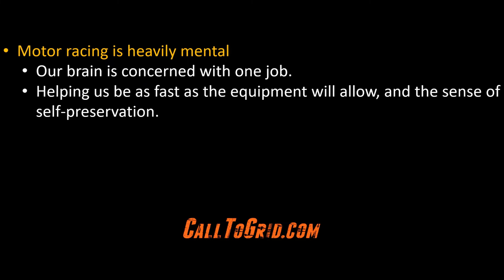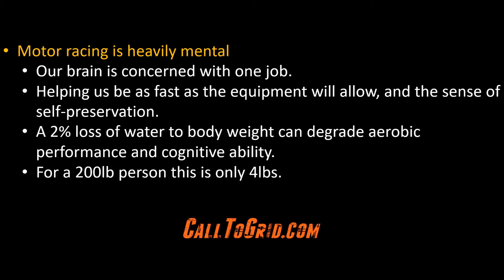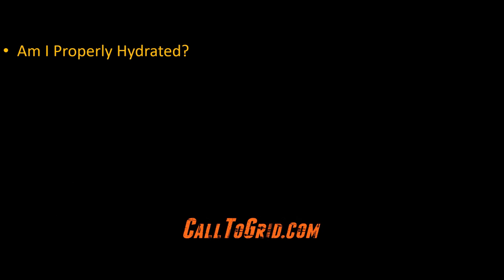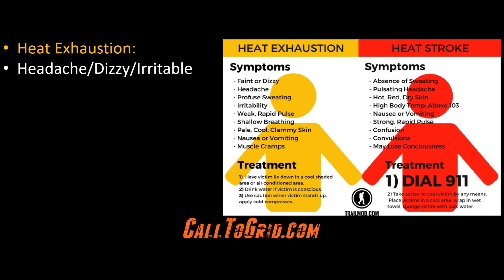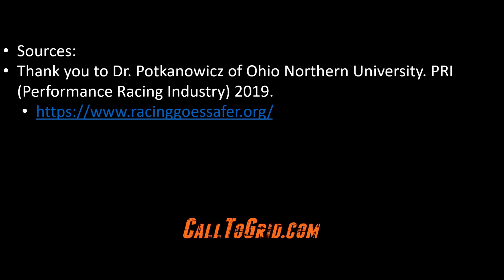How to Stay Properly Hydrated At the Track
CallToGrid.com discusses the importance of staying properly hydrated for a weekend at the race track. This includes pre- and post-session. The consequences of not being properly hydrated are also discussed.

Sources:
Dr. Potkanowicz, Ohio Northern University

Dr. Laura Ellis

CallToGrid.com has you covered at the track!  This site is about YOU! We'd love to hear from you!

Check out CallToGrid.com for more video content like this where we break down chassis setup or anything road racing related that you're struggling with. From racing helmets, to racing suits, to racing shoes and HANS, from Bell, Simpson, OMP, Alpinestars, Longacre and stuff for the paddock and shop. Also check out our gear and merch to help you share your love for the industry we love and to keep you looking cool at the drivers meeting!